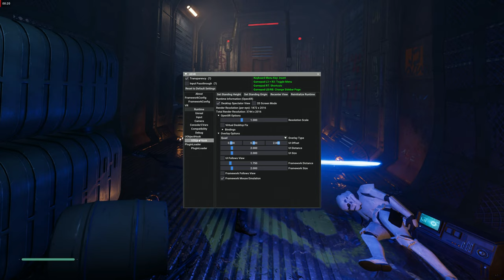STAR WARS Jedi: Fallen Order - UEVR 1st Person 6DoF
Tested on Intel i9-9900KF CPU, 32Gb DDR4 RAM, Sapphire Nitro+ 16Gb 6800XT AMD GPU, Meta Quest 3

Quick video demonstrating the new update to UEVR which allows attaching the camera to player to make this First Person.

Also attaching the light saber to the motion controller.

With a little bit of extra work, I reckon some clever person could make this almost perfect.